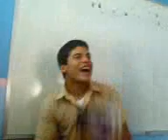el yuyinaso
reportaje a carlos handulixD!